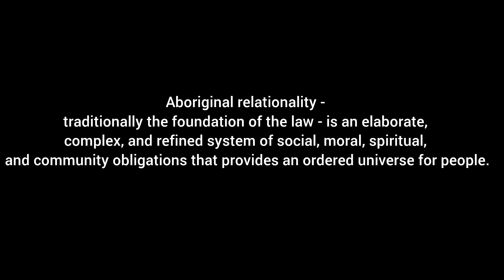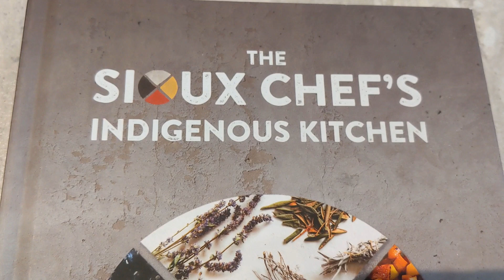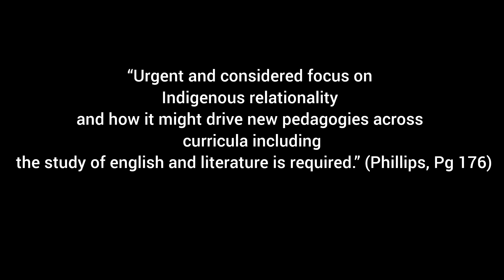Assignment 1: Insurgent Readings Presentation